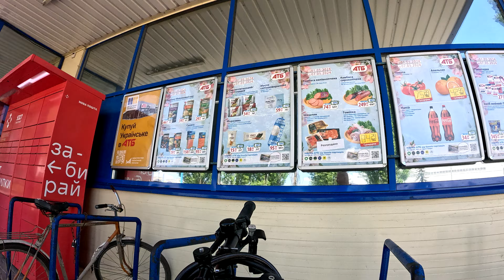Велопрогулянка по Половках 2 частина 6.05.2024.